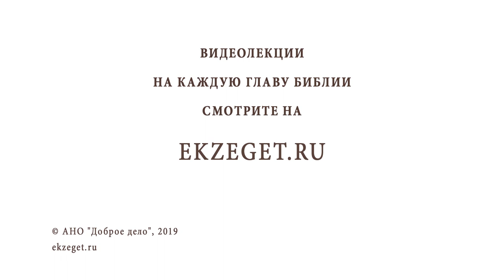Как остановить подростка от суицида ? Библия отвечает. Священник Павел Островский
В сегодняшнем видео, вместе со священником Павлом Островским, отвечаем на вопрос: "Как остановить подростка от суицида?" и касаемся следующих тем:

🔸Контакт с подростками.
🔸Родительская любовь.
🔸Умение родителей слышать своих детей.
🔸Доверие к родителям.
🔸Приоритеты в семье.
🔸Время на досуг с детьми.
🔸Укор или совет?